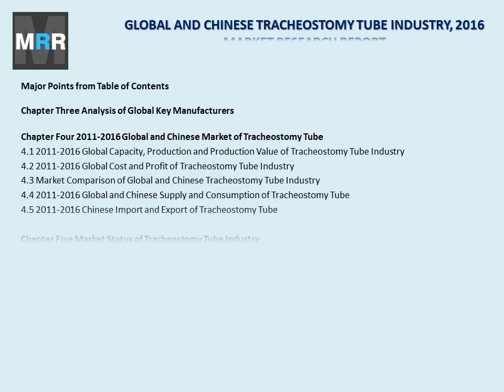Tracheostomy Tube Market 2011-2021 Global Key Manufacturers Analysis Review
The 'Global and Chinese Tracheostomy Tube Industry, 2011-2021 Market Research Report' is a professional and in-depth study on the current state of the global Tracheostomy Tube industry with a focus on the Chinese market. The report provides key statistics on the market status of the Tracheostomy Tube manufacturers and is a valuable source of guidance and direction for companies and individuals interested in the industry.